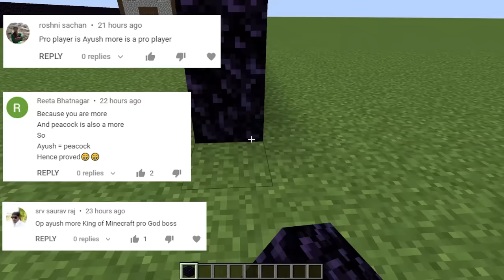1000 Wardens Vs Best Defence Base in Minecraft (Hindi) 😱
Techno Gamerz Minecraft Minecraft Himlands Yes Smarty Pie Proboiz Piyush Herobrine SMP 1000 Zombies Vs Best Defence Base in Minecraft Hindi Wardens
🎥 Watch the whole series here:-

SHOUT OUT to New Members (Between 26 Aug to 2 Sept):-
Ruchit G
Prachi Jain